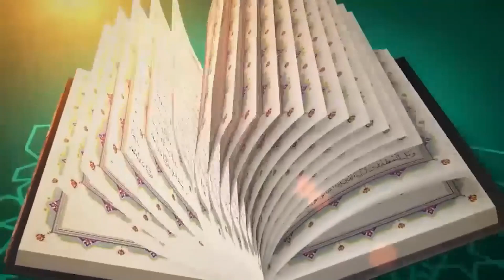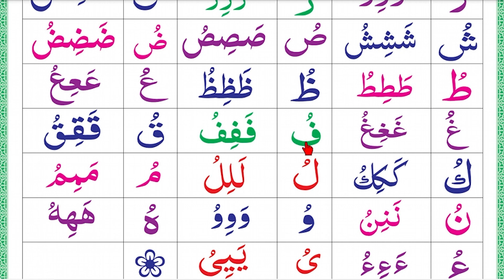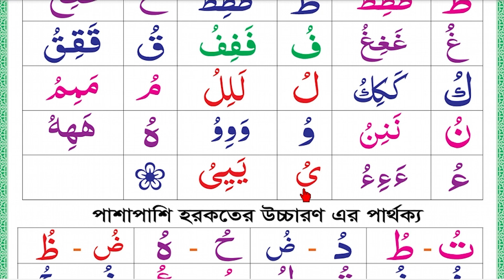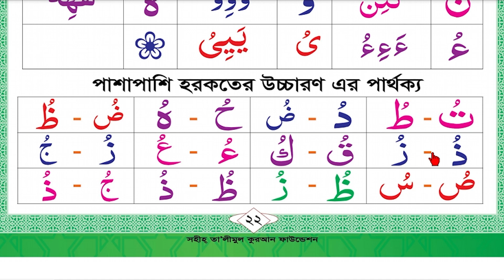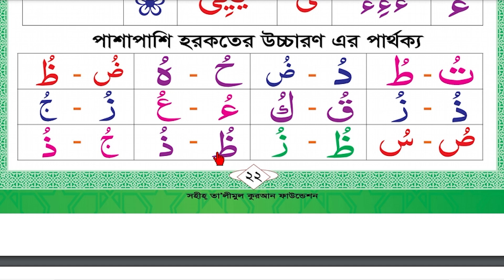এসো কুরআন শিখি || পর্ব: ৮ পৃষ্ঠা: ২২ বিষয়: পেশের উচ্চারণ || ক্বারী মোঃ সেলিম || ২০২১